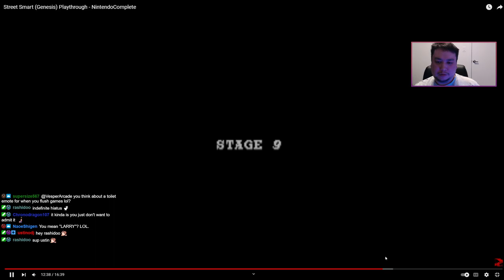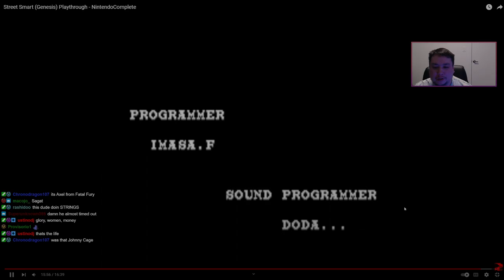Street Smart! Win Money, Girls & Glory On The Streets - Retro Adventure Ep. 261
A playthrough of all notable video games for every platform chronologically by year. It's been a crazy never ending retro adventure!. In this episode we travel back in time to play the following.

Street Smart  | 1989 | Arcade